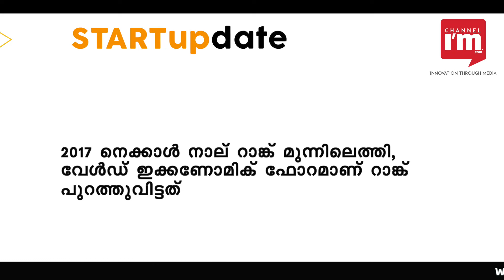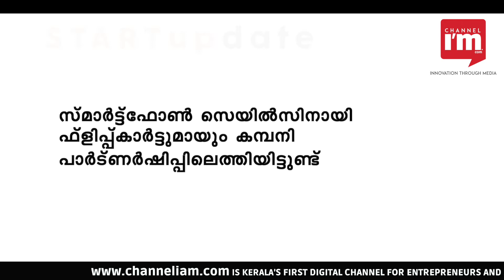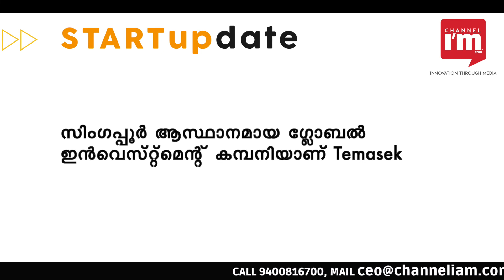India is 58th most competitive economy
ഗ്ലോബല്‍ കോംപെറ്റിറ്റീവ് ഇന്‍ഡക്‌സില്‍ ഇന്ത്യ് 58-ാമത്.
2017 നെക്കാള്‍ നാല് റാങ്ക് മുന്നിലെത്തി, വേള്‍ഡ് ഇക്കണോമിക് ഫോറമാണ് റാങ്ക് പുറത്തുവിട്ടത് . 140 രാജ്യങ്ങളുടെ പട്ടികയില്‍ യുഎസ് ആണ് ഒന്നാം സ്ഥാനത്ത് . സിംഗപ്പൂരും ജര്‍മ്മനിയുമാണ് രണ്ടും മൂന്നും സ്ഥാനങ്ങളില്‍. ബ്രിക്‌സ് രാജ്യങ്ങളില്‍ 28-ാം സ്ഥാനത്തുളള ചൈനയാണ് മുന്നില്‍.